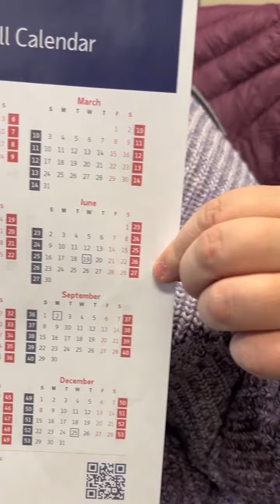Meet the TFT Team: Kirsten Knutson - Payroll and Accounts Receivable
Payroll and Accounts Receivable - what does that position really do? Kirsten handles both for us here at TFT - let her tell you a little more about it!

FOLLOW THE TASK FORCE TIPS TEAM